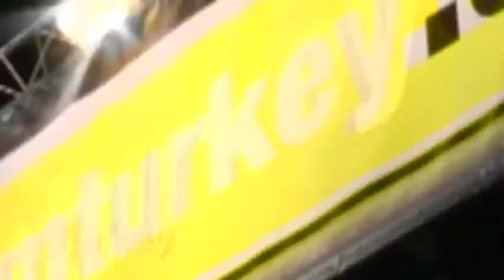Global Crossroads Pavilions at the 2010 International Home + Housewares Show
There are over 2,000 exhibitors from over 40 countries that convene at the International Home + Housewares Show. Take a look at some of the international exhibits that were featured at the 2010 Show.